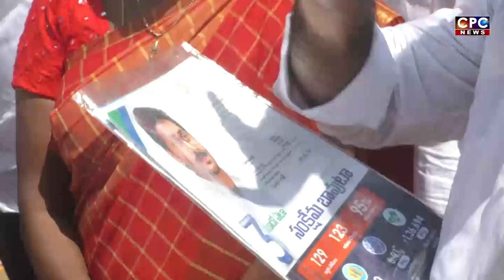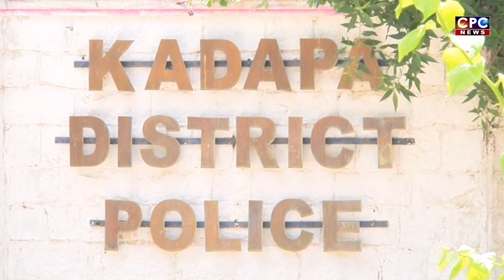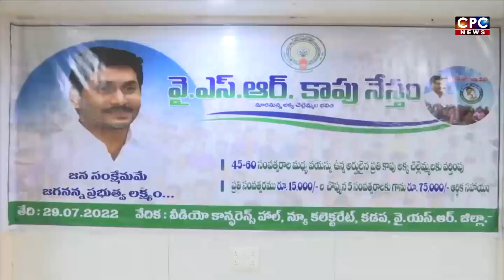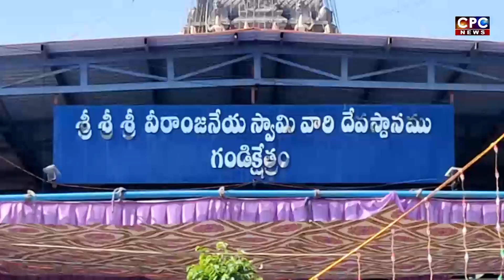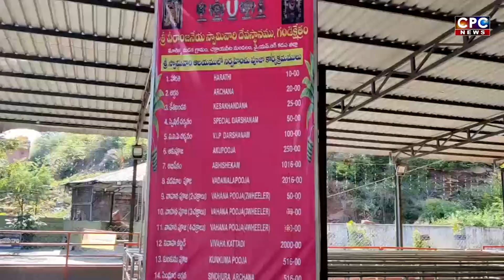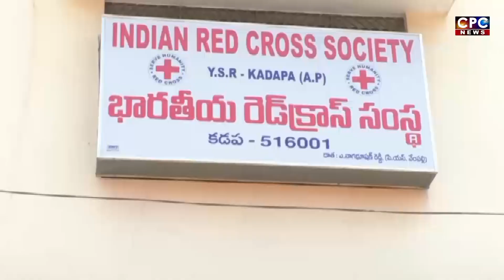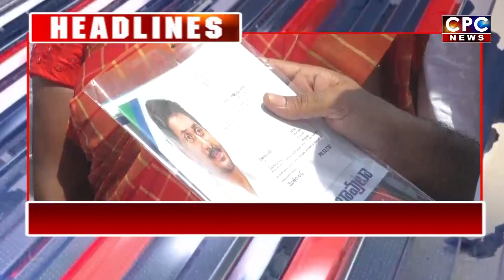CPC NEWS @ 29.7.2022 ## CPC digitalnetwork, kadapa